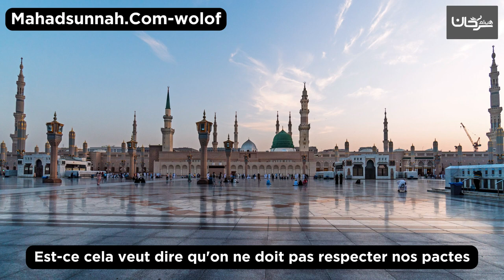Les anulatifs de l'islam Est ce cela veut dire qu'on ne doit pas respecter nos pactes شرح نواقص